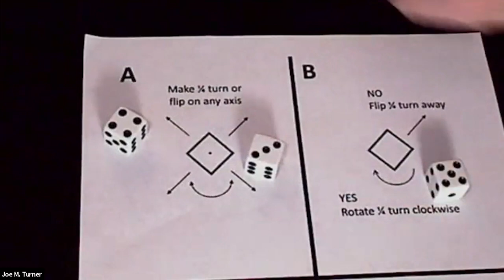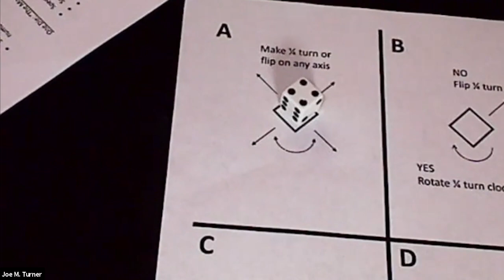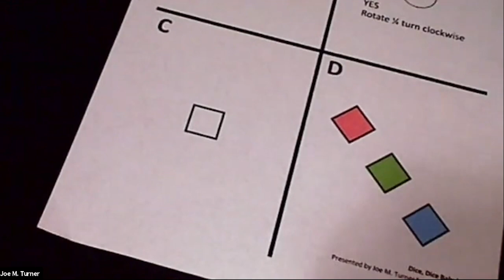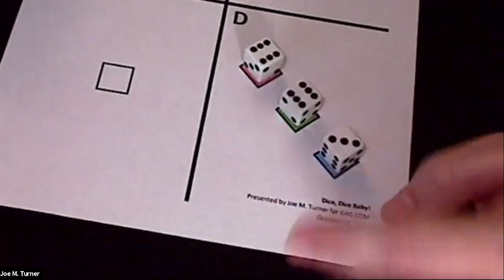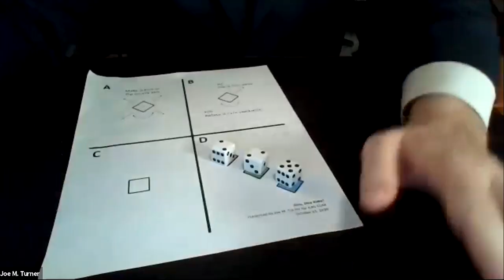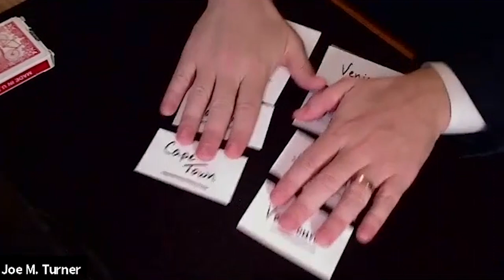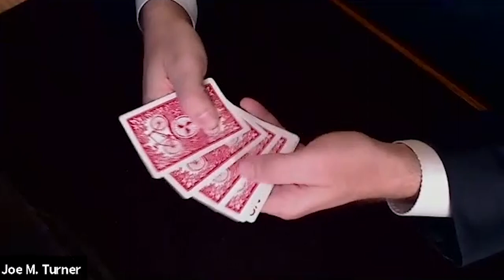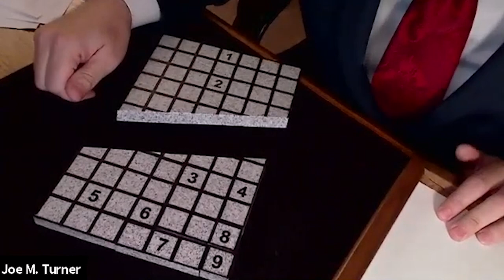Joe M. Turner - Dice Dice Baby! - CoM Oct 2020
Joe M. Turner, usually found with a pack of cards in his hand, veers into somewhat less-traveled territory with this collection of interesting magic tricks and puzzles using dice. Some material is drawn from Gardner; some routines come from other sources. While some of it is mathematical, some of the content may require other assorted forms of sneakiness, all of which will be explained as needed. Attendees should bring three or four standard dice with them in order to follow along with the procedures. It will be helpful to print PDF below in advance as the diagrams will help during the interactive session.

It’s best to view these after enjoying the presentation.

Note: after the Q&A session Joe also demonstrates two bonus effects

1. Eight Is Enough - an interactive card trick based on work by Robert Hummer, Doug Canning, and Max Maven;

2. An entertaining demonstration of a fascinating geometrical puzzle.

Atlanta magician and mentalist Joe M. Turner is a three-time Greater Atlanta Magician of the Year whose twenty-year career in magic and corporate speaking has taken him to six continents. He has appeared at the Hollywood Magic Castle, Monday Night Magic in New York, the Chicago Magic Lounge, and the London Palladium. He has lectured on magic around the world and served as the 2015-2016 International President of the International Brotherhood of Magicians. His virtual magic show, launched on April 3, 2020 and was recommended in the New York Times.